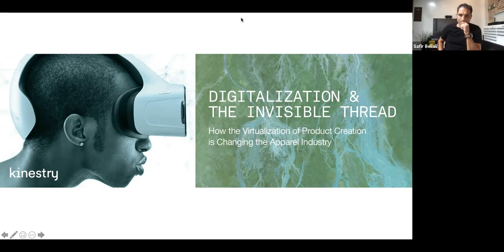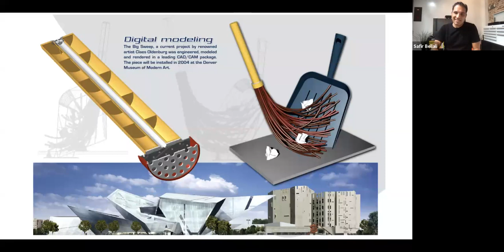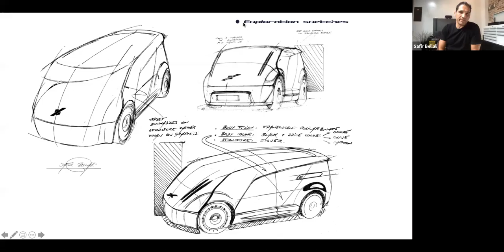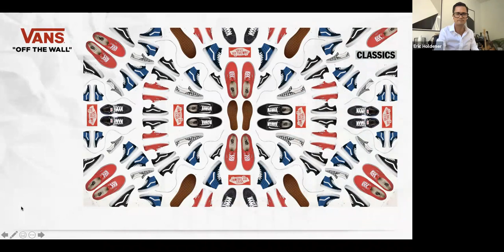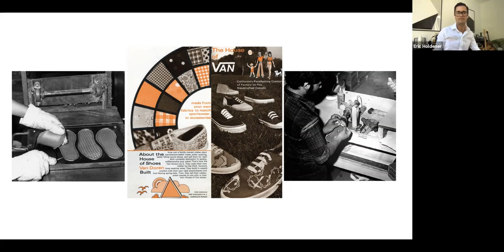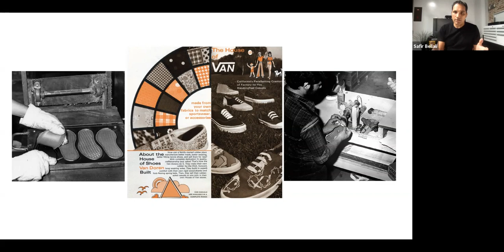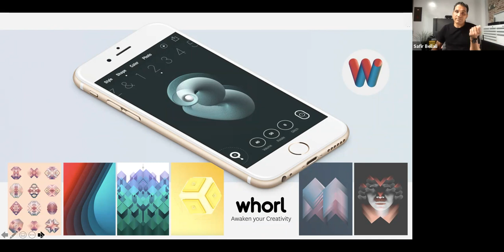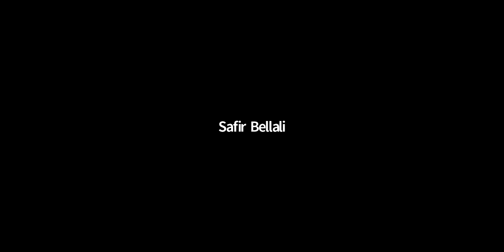Digitalization & The Invisible Thread: Virtualization of Product Creation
Watch our Webcast Replay with guest Safir Bellali - Sr Director, Advanced Digital Creation at VF Corporation - as we explored how he helped lead the charge of Digital Innovation to re-invent the footwear and apparel industry. We explored how leading brands like Vans, Timberland, and The North Face are rising to meet the opportunity this moment provides.

Kinestry's Innovation, Augmented series are monthly webcasts to explore the intersection of Innovation, Design, and Emerging Technologies.